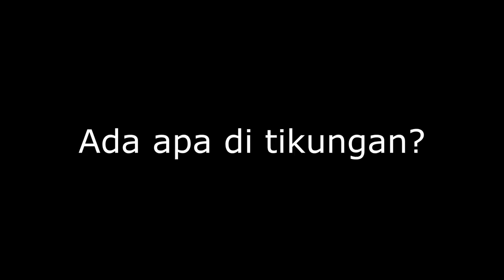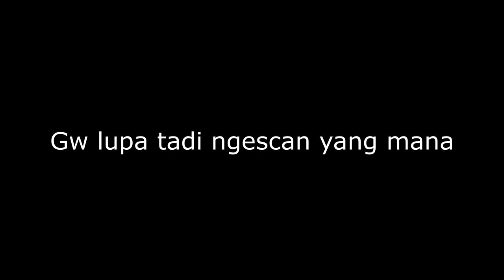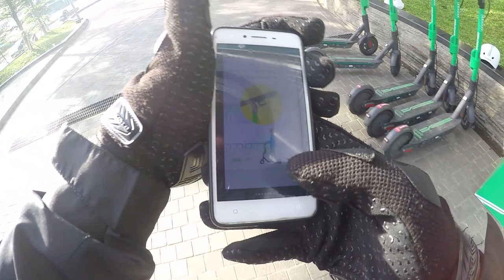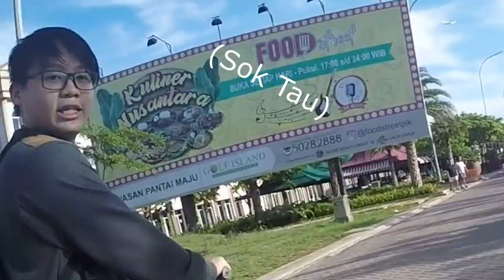Daily Vlog #3 - Nyobain GrabWheels, Sunmori, Pasang Spion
Intro: LAKEY INSPIRED - Better Days
Fast forward clips:
- Sophomore Makeout - Silent Partner
- Wii Shop Channel Theme - Rapid Influx Trap Remix

Bike: Honda CB150 Verza
Jacket: Respiro Ignito & Respiro D-Vest R1.3
Gloves: Scoyco MC29 Full Finger & ProBiker MCS-01 Full Finger
Camera: GoPro Hero 4
Helmet: KYT RC Seven